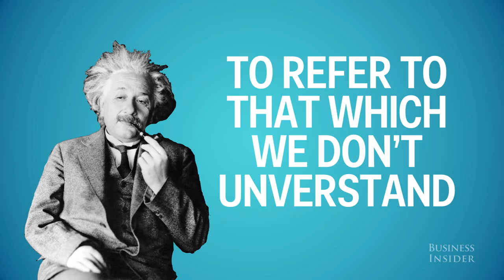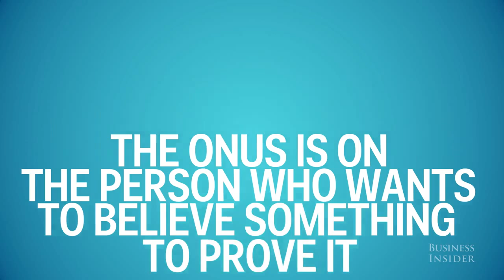Richard Dawkins | Why scientists don't believe in God